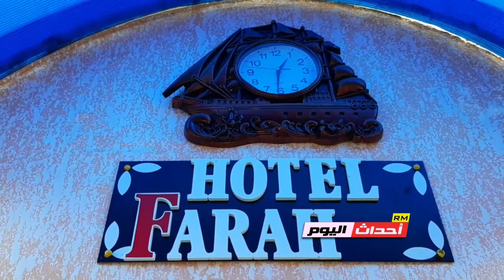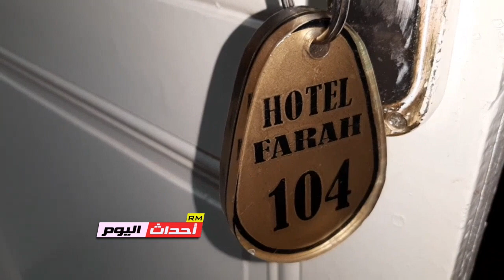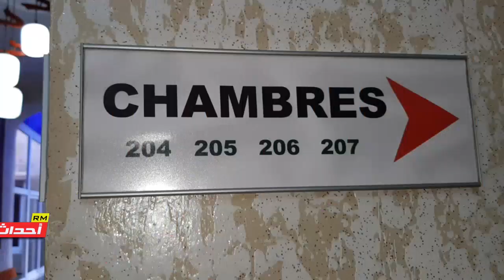Hôtel El Farah Ain Temouchent 25/11/2020.فندق الفرح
فندق الفرح بولاية عين تموشنت